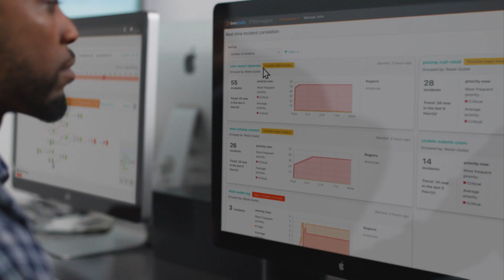Beyond Human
The age of AI promises a wealth of incredible opportunities as it accelerates the pace of change and drives customer expectations to new highs. To meet them, businesses need to move faster than humanly possible, connecting data and operations, turning insight into innovation, and delivering unique values. Watch this video to see how BMC and its vision of an Autonomous Digital Enterprise can help you harness the power of AI to do more, and move faster than ever before.  Learn more @ bmc.com